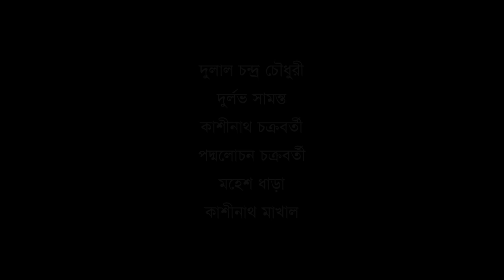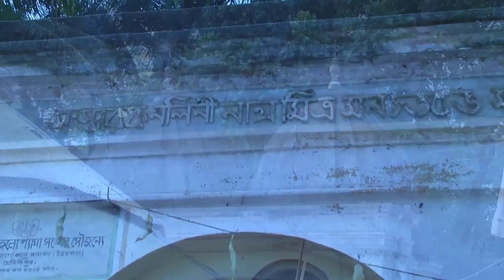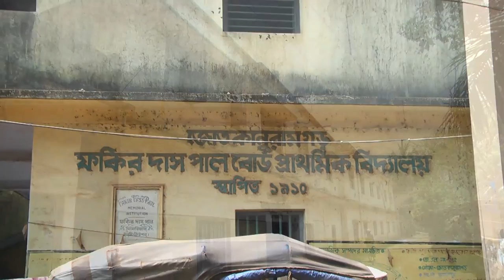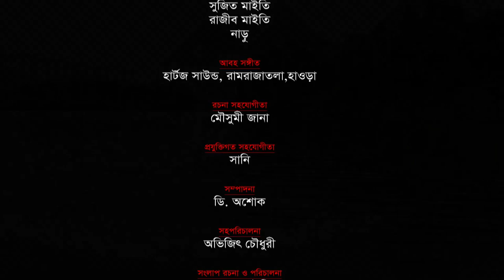GORHER GAJAN-Documentary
Gajan (Bengali: গাজন) is a Hindu festival celebrated mostly in the Indian state of West Bengal. It is associated with such deities as Shiva.In Shiva’s gajan Shiva is married to Harakali on this day.